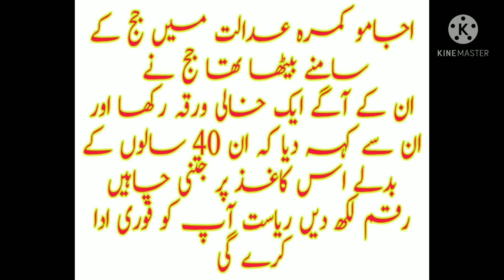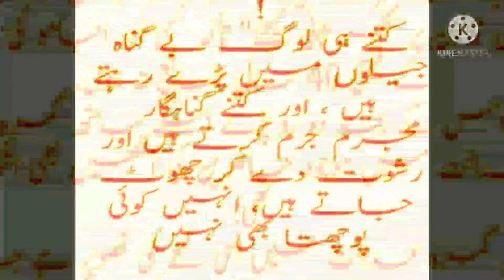Very Motivational,Hearst and a injustice story happened to Ajmo